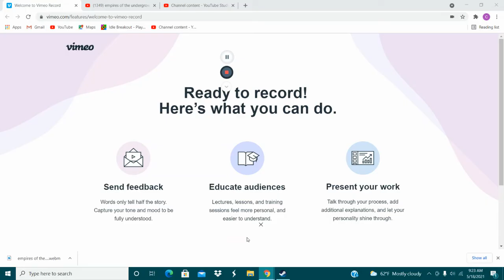empires of the undergrowth ep 3